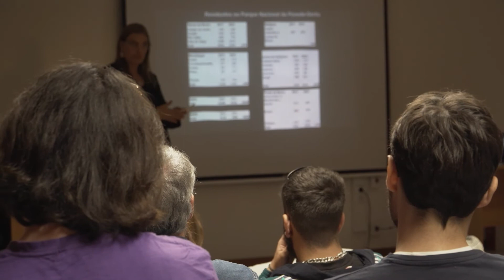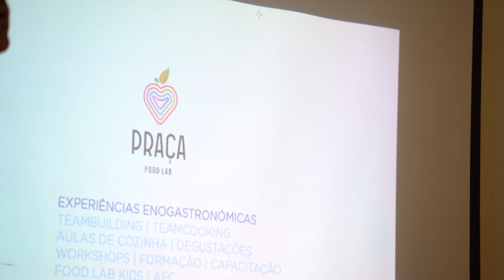Captar a Natureza Selvagem com João Ferreira | Vai Dar Uma Curva | Rafael Oliveira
O programa desta semana é uma espetacular viagem pela natureza e mundo selvagens do Minho com o fotógrafo João Ferreira.

Falamos de natureza, de animais selvagens e dos Bichos de Braga, que em breve estarão em livro, promovido pelo município de Braga.